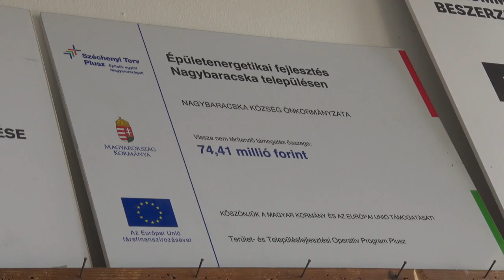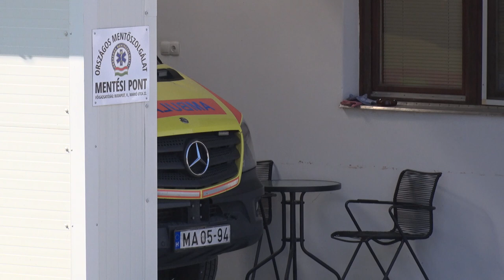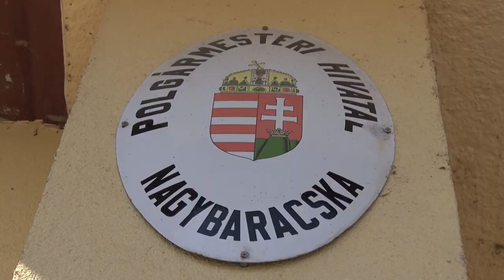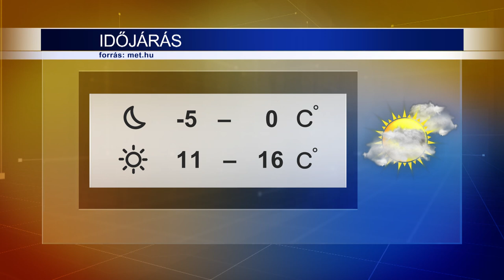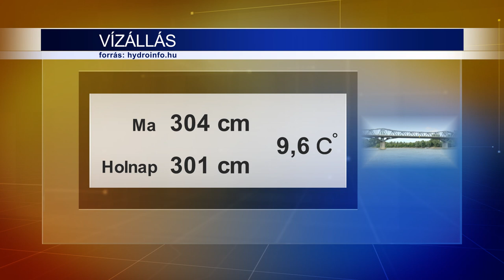Híradó 2024.03.19.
A korábbi, alvó állapotához képest ma már zajlik az élet a benépesült ipari parkban – fogalmazott Nyirati Klára Baja Megyei Jogú Város polgármestere az itt megvalósuló legújabb beruházás átadásán. Az előző években korszerűsödött az úthálózat, amely azt eredményezte, hogy kedvezővé vált a vállalkozók számára a Baja külterületén fekvő övezet. A fejlesztések folyamatosak, a közelmúltban pedig három új szolgáltatás is helyet kapott a területen.
Megszólalók:
Nyirati Klára, Baja Megyei Jogú Város polgármestere
Zsigó Róbert, Baja és térsége országgyűlési képviselője
Barcsákné Máté Mária, ügyvezető, Bácska Logistik Kft.

Több pályázaton nyert forrást fejlesztésekre Nagybaracska, hamarosan elkezdődhet a kivitelezés is. A Magyar Falu Programból 52 millió forintos támogatással egy egészségházat alakítanak ki, TOP-os forrásból pedig az önkormányzati épületek energetikai korszerűsítése valósulhat meg a 74 millió forintos nyertes pályázatnak köszönhetően.
Megszólaló: Bögi István András, polgármester, Nagybaracska

Több mint 100 előadás után érkezett Bajára Alföldi Róbert és Sztarenki Pál főszereplésével a Diplomácia című lélektani krimi, amely a tavaszi bérletsorozat nyitó darabja volt városunkban. A Diplomácia 1944 augusztusában Franciaországban játszódik, abban az időben, amikor Németország már minden fronton vesztésre áll. A főszereplő tábornoknak mindössze kétezer katonája van, ám ha elveszíti a francia várost, elveszíti a háborút is. Hitler parancsba adja neki, hogy aknázza alá és robbantsa fel egész Párizst.
Megszólalók:
Sztarenki Pál
Alföldi Róbert

Már a második tavaszi fordulót rendezték az elmúlt hétvégén a vármegyei labdarúgó bajnokság másodosztályában. Stábunk szombaton az érsekcsanádi sporttelepre látogatott ki, ahol a hazai csapat vendégeként a listavezető Dusnok együttese lépett pályára. A találkozót végül a vendégek nyerték 2-1 arányban.
Megszólalók:
Sáfrán Ferenc, Dusnok KSE
Szabados Leonárd, Érsekcsanádi KSE